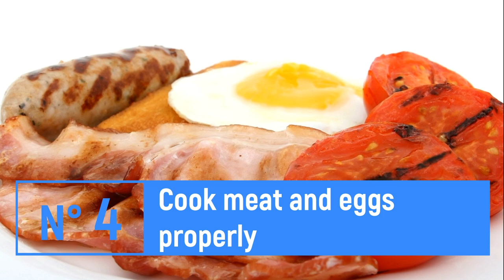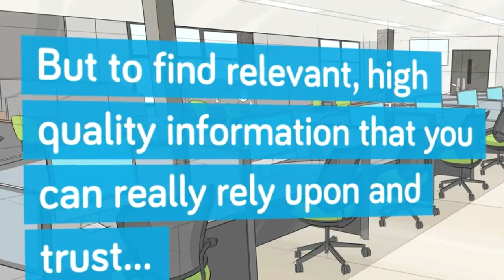How To Prevent An Epidemic: UNREAL SCIENCE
During the time of an epidemic, people can easily get scared and think getting sick is unavoidable or take on any drastic measure to save themselves. The important thing is to research what experts say and find what different sources agree on to keep you safe.

We at Youth of knowledge want to help you keep healthy during time of health crisis so we're sharing ways to keep healthy during an epidemic.